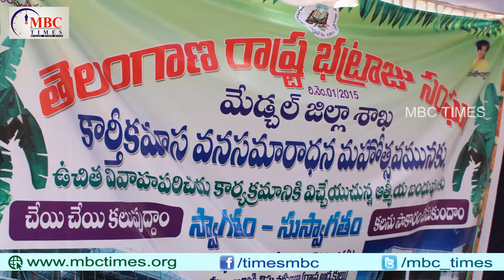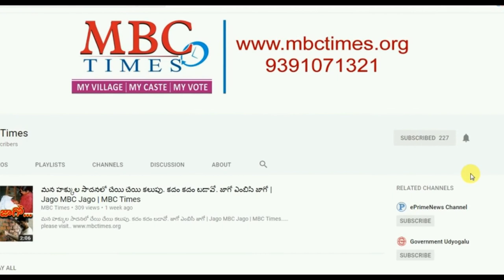Telangana State Bhatraju Sangam Kartika Masa Vanabhojanalu at Medchal District | MBC Times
Telangana State Bhatraju Sangam Kartika Masa Vanabhojanalu at Medchal District.